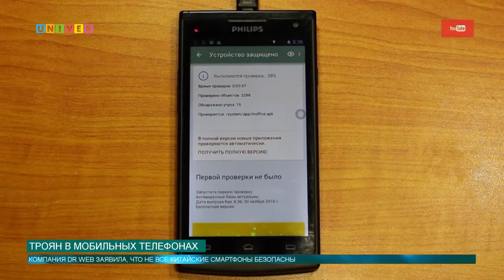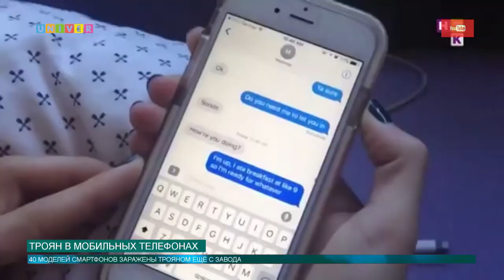Троян в мобильных телефонах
Dr.Web - российский разработчик антивирусного программного обеспечения выявил, что не все китайские смартфоны безопасны для пользователей.